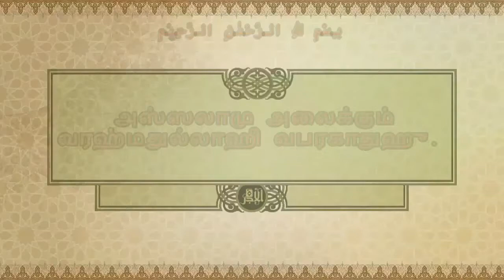இப்ராஹிம் நபியின் கொள்கை உறுதி